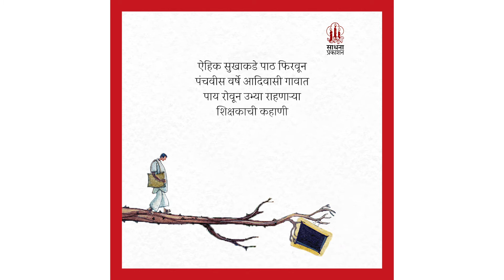माझी काटेमुंढरीची शाळा | Sadhana AudioBook | MAGIC FRAME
'माझी काटेमुंढरीची शाळा'

आता ऑडिओबुक स्वरूपात Storytel वर ...

गो. ना. मुनघाटे हे गडचिरोली जिल्ह्यातील एक ध्येयवादी शिक्षक. माडिया गोंड आदिवासींचा हा प्रांत. नक्षलवादी चळवळीचा प्रदेश म्हणून सर्वपरिचित. परंतु मुनघाटे गुरुजींनी आयुष्यातील दोन दशके त्या दुर्गम आदिवासी खेड्यात शिक्षणसेवा करण्यात घालविली. त्यांच्यात राहून एक स्थायी स्वरूपाचे काम उभे केले. तिथला आदिवासी, त्यांची कधी शाळेला येणारी- कधी न येणारी लेकरं, आदिवासींचं जल-जंगल-जमीन, नक्षलवाद आणि आदिवासींची संस्कृती या सर्वांमध्ये टिकून राहून तिथली शाळा टिकवणारे हे मास्तर. ‘माझी काटेमुंढरीची शाळा’ ही त्यांची आत्मवृत्तात्मक कादंबरी. साधना प्रकाशनाचे हे पुस्तक ऑडिओबुकच्या स्वरुपात स्टोरीटेलवर (Storytel) आले असून त्याचे वाचन केले आहे प्रसिद्ध अभिनेते - दिग्दर्शक राजकुमार तांगडे यांनी. पावणेचार तासांचे हे संपूर्ण पुस्तक Storytel वर ऐकता येईल, त्यासाठी Storytel चे Subscription आवश्यक आहे.